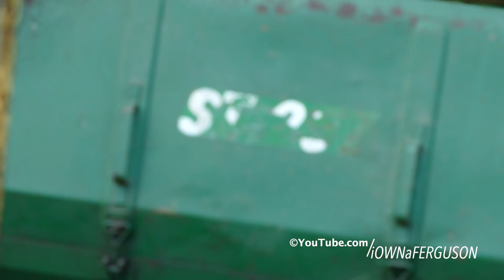Volvo BM ST257 Threshing It's Way Thorugh a Barley Field | Harvest 2018 | Danish Agriculture